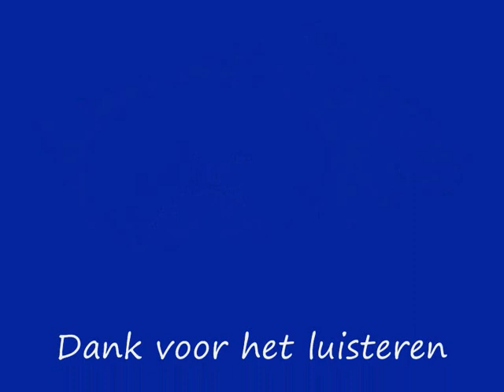Arno Charlatan FULL VINYL Remasterd By B v d M 2020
Arno    Charlatan
Remasterd By B.v.d.M 2020
01 Jive To The Beat ( 00:00
02 Take Me Where You Sleep At Night ( 04:37 )
03 Bathroom Singer ( 08:34 )
04 Lets Go To Heaven (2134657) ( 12:07 )
05 Le Bon Dieu ( 15:55 )
06 Black Doll ( 18:30 )
07 Trouble In Mind ( 22:47 )
08 Shout Back ( 26:35 )
09 Fun, Money & Pleasure ( 29:59 )
10 Le Tango De La Peau ( 33:01 )
Vocals: Arno ( Hintjes )
Accordion:  Serge Ferrara
Bass:  Alain Goutier
Drums & Percussion:  Jean Pierre Onraedt
Guitar, Guitar Synthesizer & Bass:  Jean-Marie Aerts
Keyboards:  Jumpie
Keyboards, Lap Steel Guitar & French Horn:  Holger Czukay
Record Company Virgin Benelux B.V.
Pressed By Sonopress
Printed By Druco
Recorded At  Outer Space Studio
Overdubbed  & Mixed At Inner Space Studio
Remixed  & Mastered At ICP Recording Studios
Mixed By Holger Czukay
Recorded By Holger Czukay, Michael Karoli
Remix & Mastered By Michel Dierickx
Written-By Arno Hintjens
(tracks: 01, 02, 03, 04, 06, 08, 09, 10),
D. Salomon (tracks: 02),
Jean-Marie Aerts (tracks: 01, 03, 04, 08, 09, 10),
Serge Feys (tracks: 06)
Virgin Nr:  208 755    © & (P) 1988
Design Concept & Photography By  Danny Willems
made in Europe  © & (P)  1988